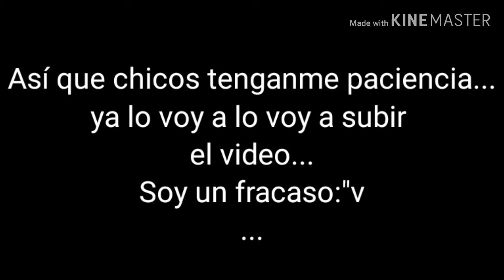La razón de mi desaparecida XD|gacha life|(leer descripción)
Hola chicos... no he subido video porque borré todas todas!, las imágenes que había hecho para mi mini película por favor apóyenme y gracias por leer XD